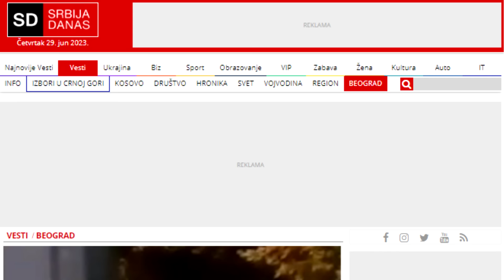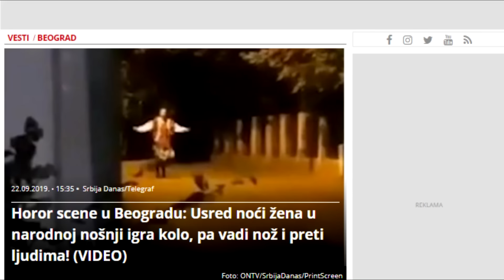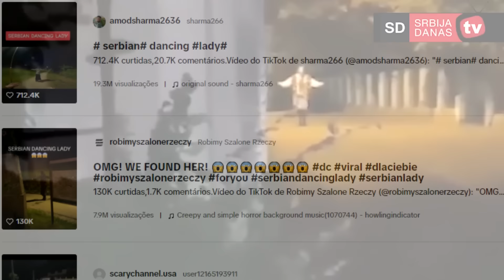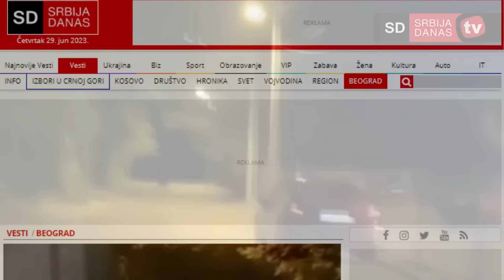A MISTERIOSA "DANÇA DA SÉRVIA"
Roxinho: Euhipe